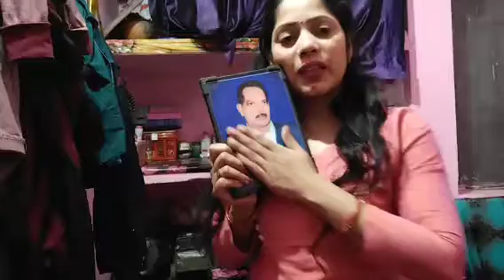आज बच्चो ने कि हद बार शाम 5:00 baje se lekar Raat Ke 12:00 baje tak routine vlog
maa  Apne bacchon ke liye kuchh bhi kar sakti hai Indian housewife daily vlog